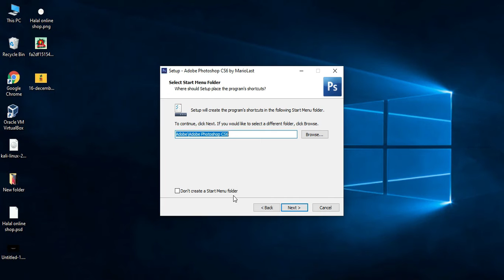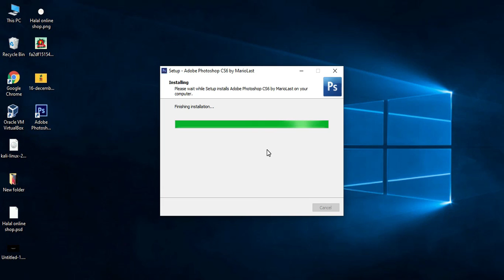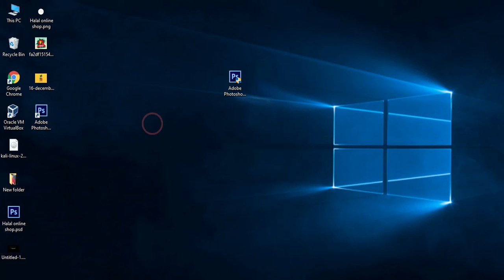How To Install Photoshop Cs6 2020 । IN PC Or LEPTOP । New Method । 100% Work । Focus_TechZone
Hey Guys In This Video I Will Show How To Install Photoshop Cs6  2020 ।  IN PC Or LEPTOP । Follow This Video।    New Method । 100% Work । Focus BD Tech

Photoshop Cs6 Install Free